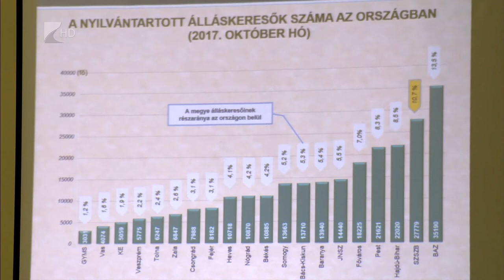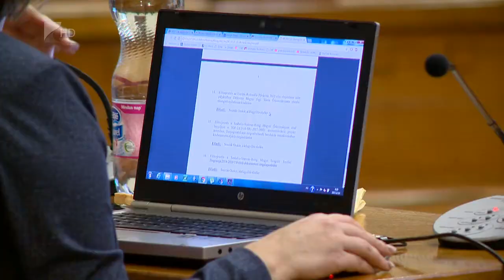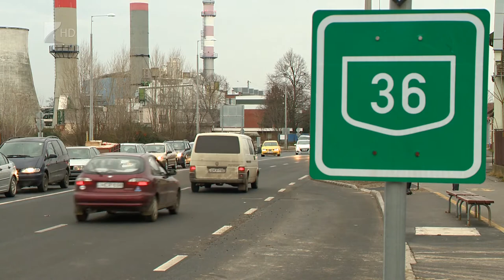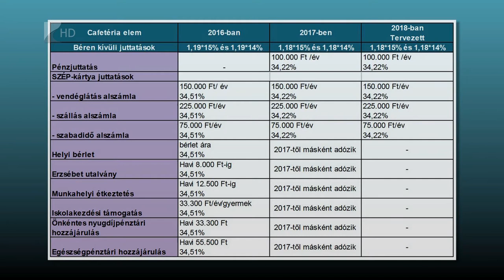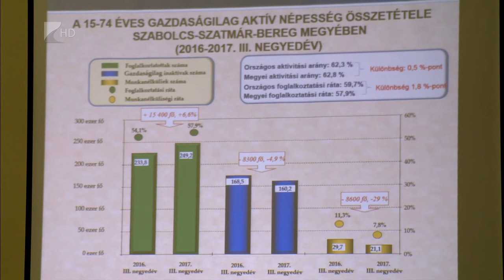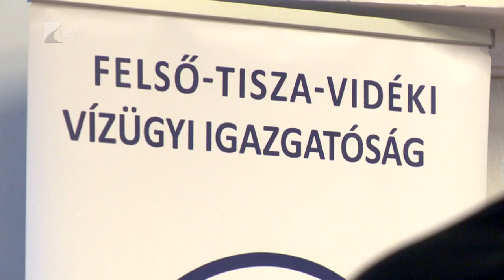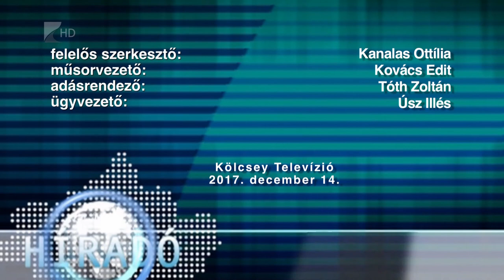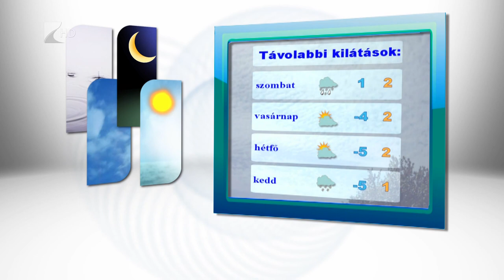Híradó 2017.12.14. - Kölcsey Tv